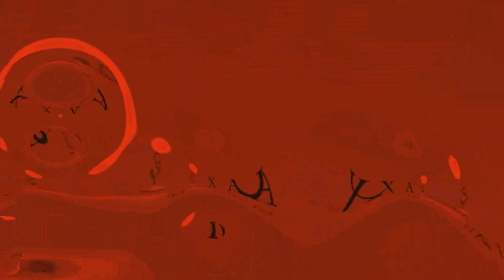Archive - KlaskyKlaskyKlaskyKlasky Pixar Logo in Nameless Effect 2.5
-- Archive details --
Original upload date: June 30, 2020
View count: 2,771 views
Like-Dislike ratio: 6-5

-- Original description --
Made in Vegas. (sorry for the lag)